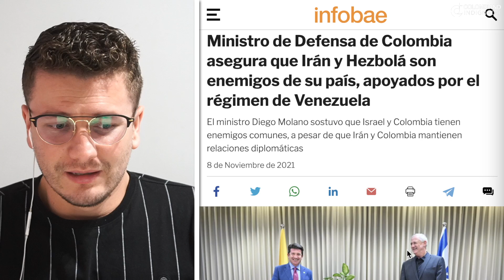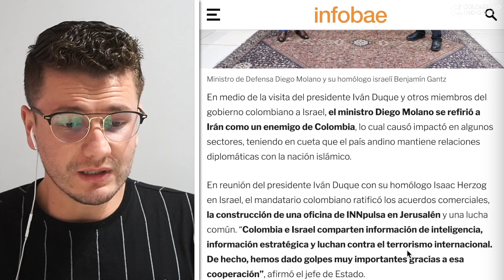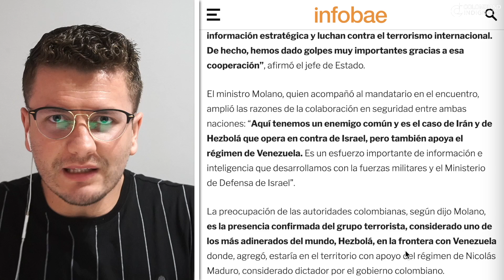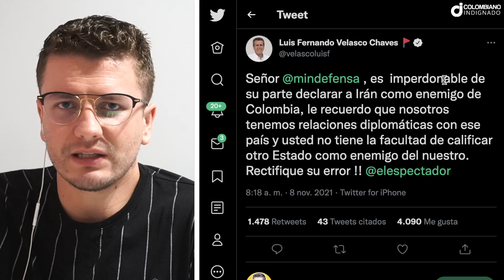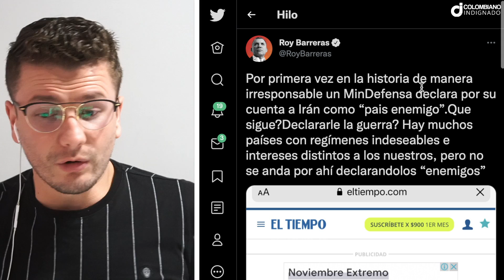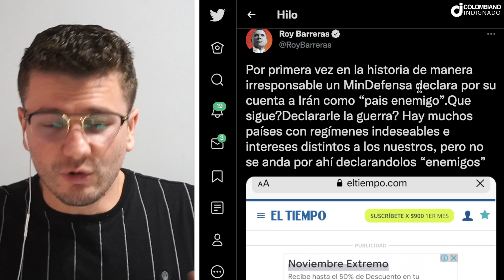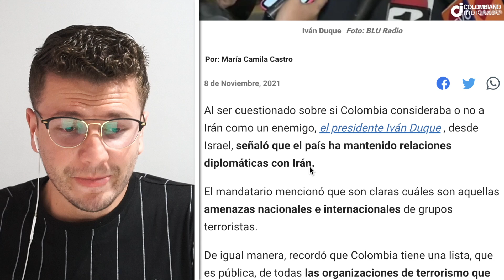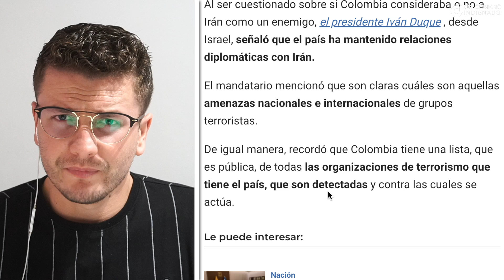SE ACABÓ! MINDEFENSA QUIERE METERNOS EN GU3RRA CON IRÁN. LO DECLARÓ ENEMIG0 HACIENDO OSO MUNDIAL